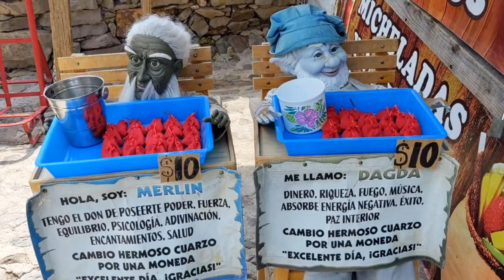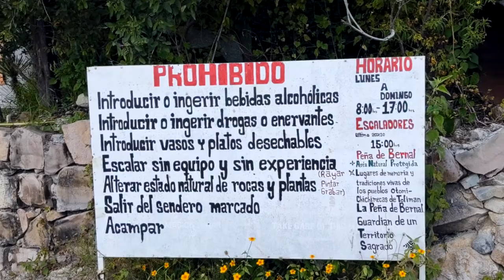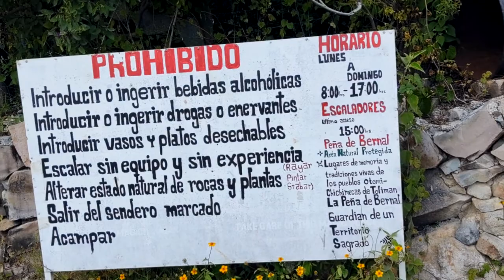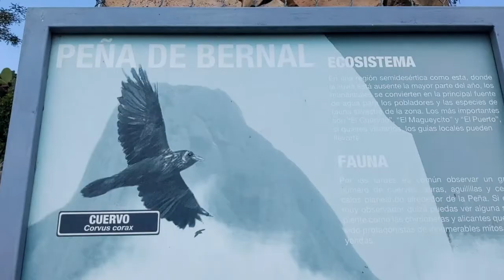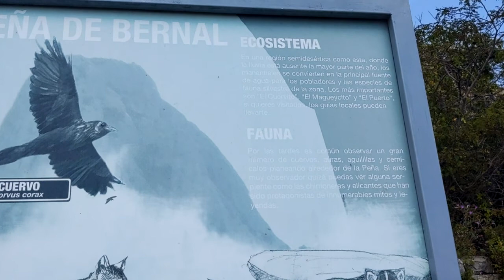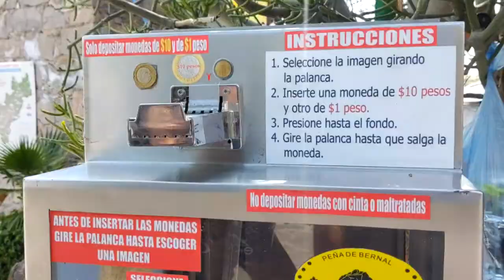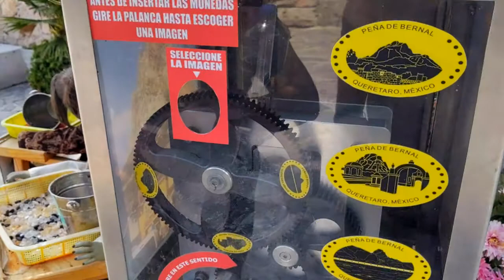Subiendo a la Peña de Bernal - Lo que no sabias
Subiendo a la Peña de Bernal en el pueblo del mismo nombre.

Uno de los monolitos mas grandes del mundo, venden varios artículos en la subida y la entrada es gratis.

🥇Ayúdame a mejorar la calidad del contenido y conocer más lugares.